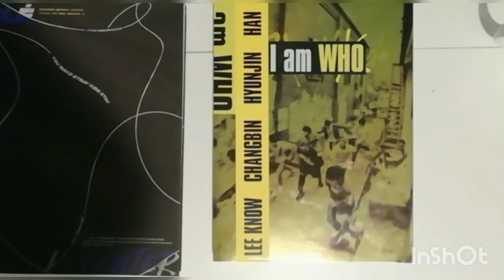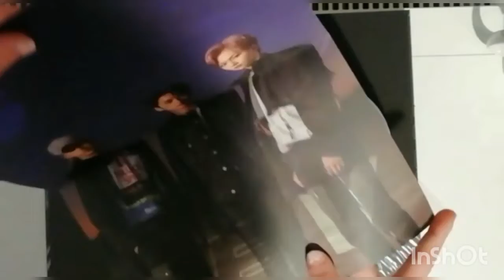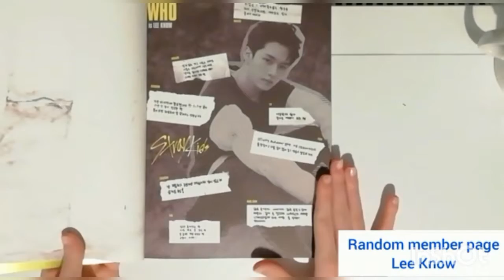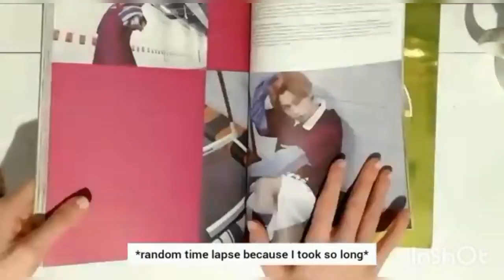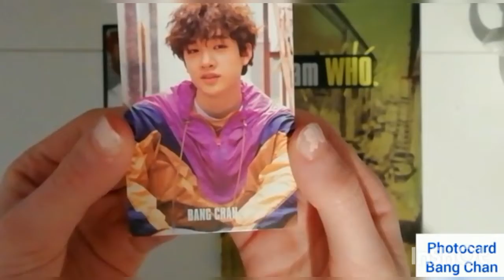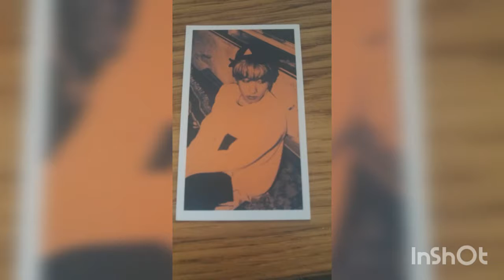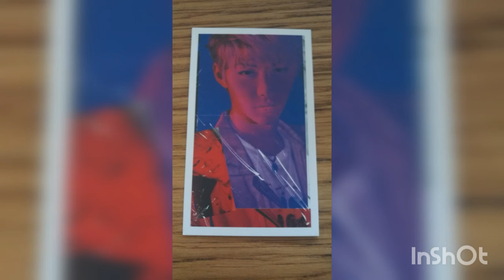Stray kids 2nd anniversary special!!! 🐿🐿🐿